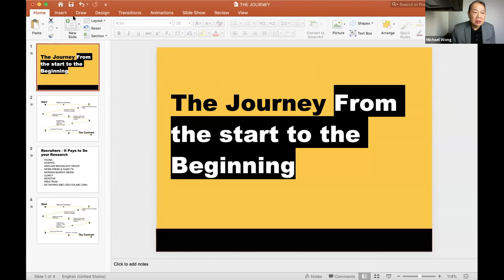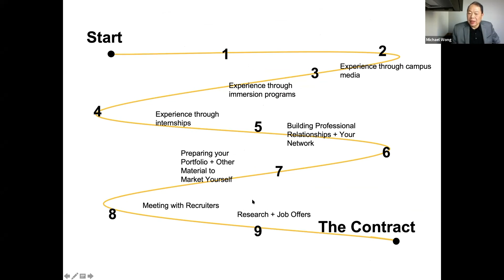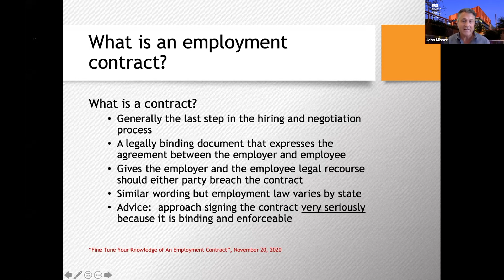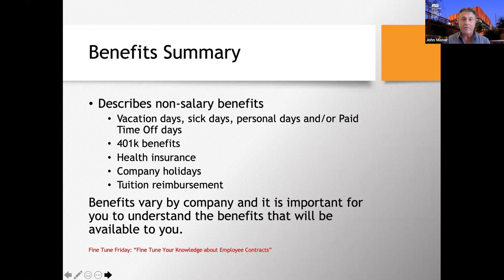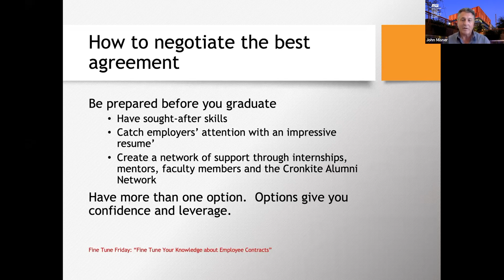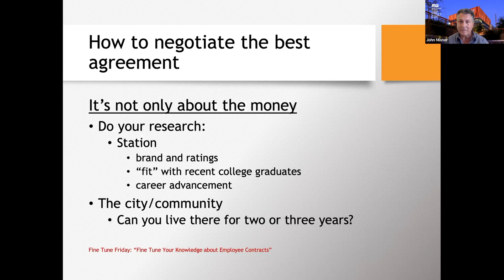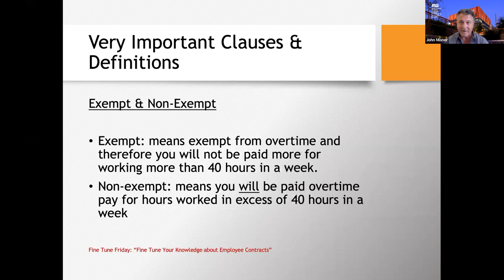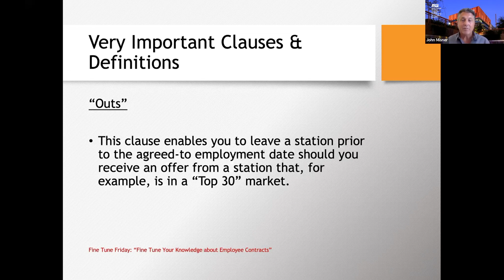Navigating Employee Contracts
Navigating your first job offer can be tricky. What does that contract really say? Here's what to know before you sign.